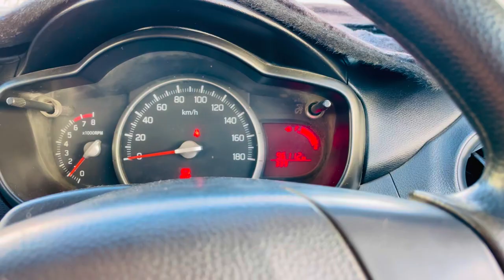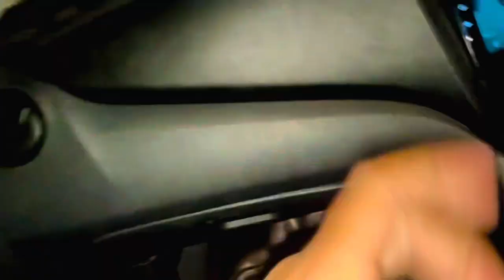Dosto K Saath Lahore Ka Safar 🚘🚘Safar Ka Maza Dosto K Saath He Ata Han